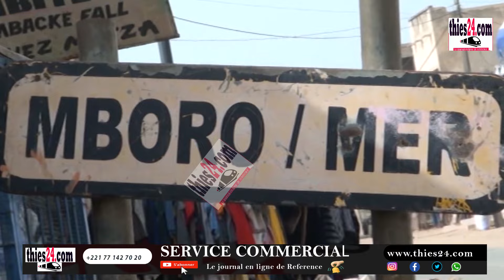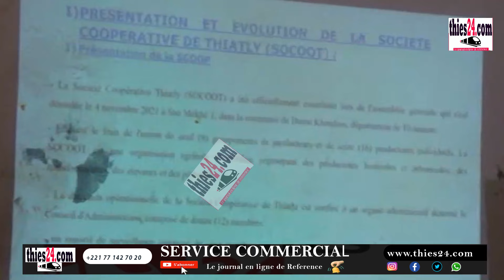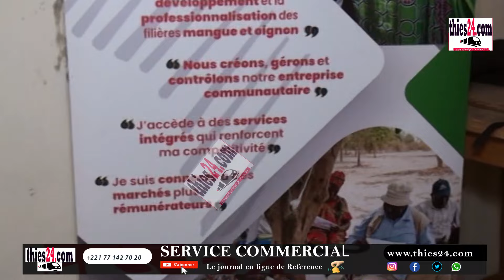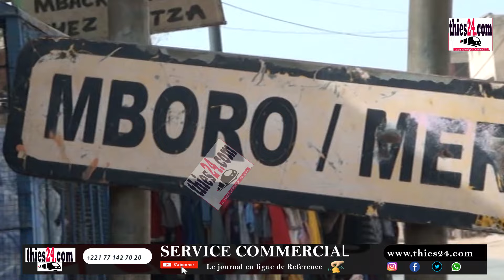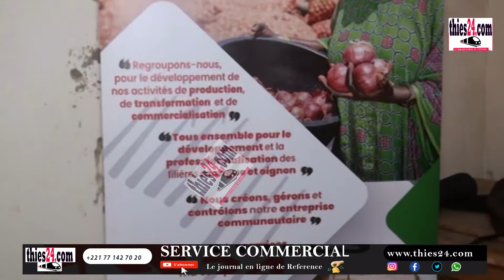La Société de Coopérative Thiatli (SOCOOT) en AG à Mboro